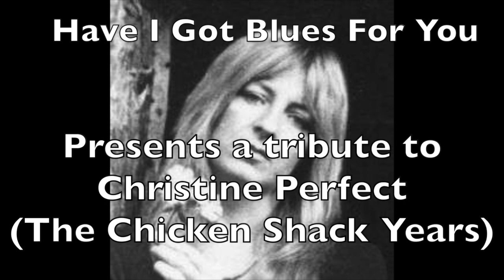A Personal Tribute to Christine Perfect (McVie) - The Chicken Shack Years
This is a Have I Got Blues For You special tribute to Christine Perfect.
By Blues-Radio.co.uk presenter and Night Train frontman Alec Martin.